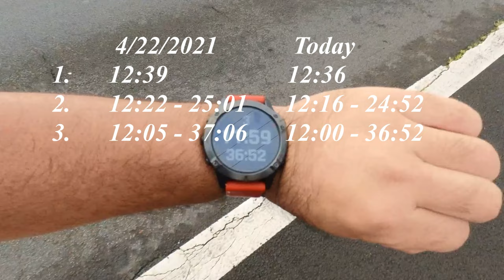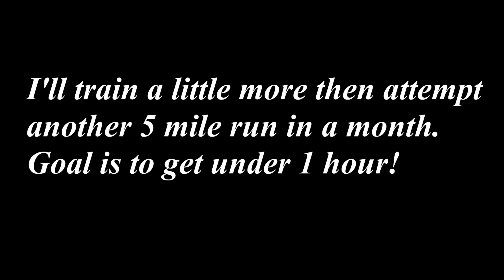[RUN] 5 mile run...did I get faster?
Did the same 5 mile run from 1 month ago.  Did I get faster, slower or stayed the same?  Find out.